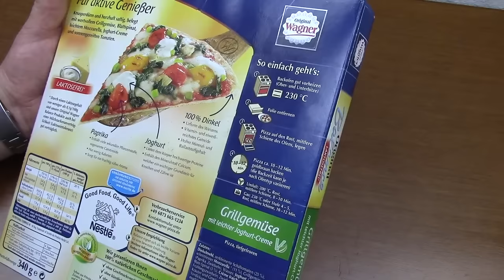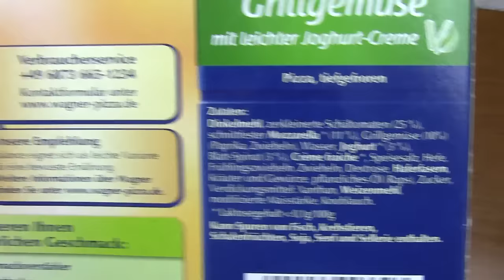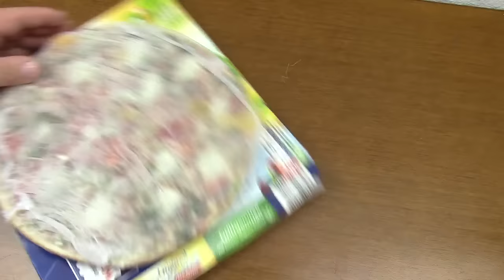Wagner Original Balance Laktosefreie Pizza getestet von WieEsWohlSchmeckt Deutsch